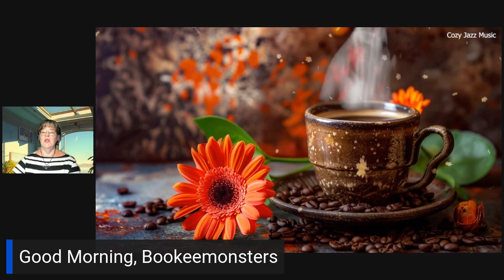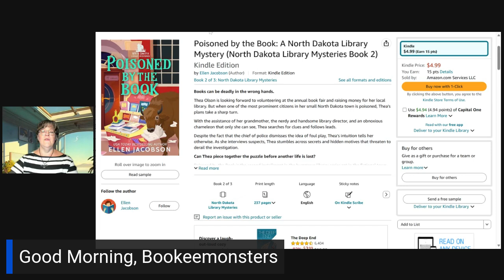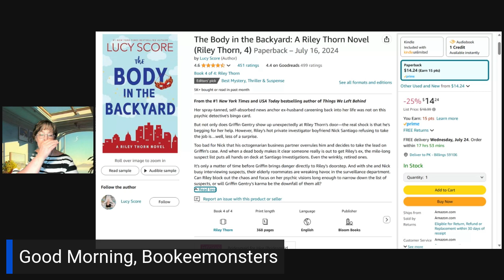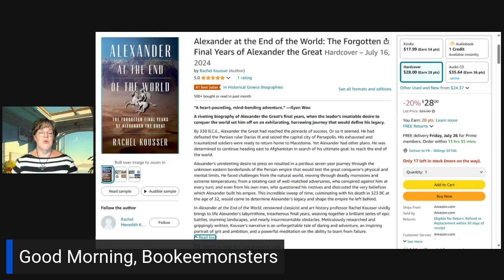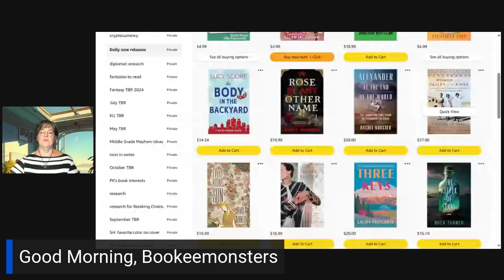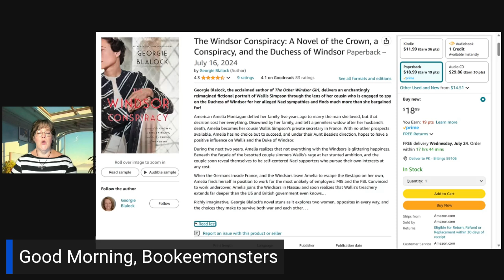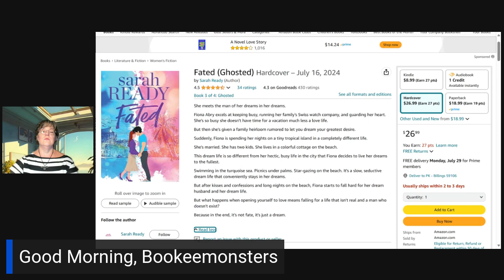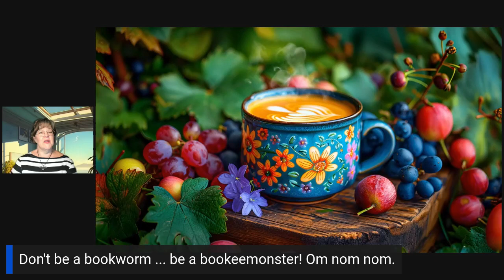Bookeemonsters This Week's New Releases - TGIF! - Friday, July 19, 2024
Welcome to Bookeemonsters, where new releases are uncovered and celebrated, genre by genre, every weekday! 📚💫 Boldly going where no reader should go before coffee...

TGIF ! Free-Form Friday

Bookeemonsters is for book lovers seeking to explore the latest releases across a spectrum of genres. Whether you're in the mood for a light-hearted puzzle, a heart-pounding mystery, a love story, an escape to fantastical realms, or a dive into the diverse world of literature, we've got you covered.

 🔖 Our Weekday Schedule:

• Cozy Mystery Monday: Ease into your week with the charm and wit of cozy mysteries. Discover small towns with big secrets and amateur sleuths with knack for solving crimes. Perfect for those who love their mysteries with less gore and more fun.

• Mysteries and Thrillers Tuesday: Turn the suspense up a notch. From psychological thrillers that delve deep into the human criminal psyche to fast-paced mysteries that keep you guessing,

• Romance Wednesday: Midweek is all about love. Whether you're into contemporary, historical, paranormal, or anything in between, check out the love stories that make your heart flutter.

• Fantasy and Science Fiction Thursday: Dive into new releases in fantasy and science fiction. Discover epic quests, magical worlds, futuristic societies, and interstellar adventures to whisk you away from the mundane.

• Free-Form Friday: We wrap up the workweek with a mix of everything that's left. Fridays are our wild card.

📖 Why Join the Bookeemonsters Community?

 • Daily Book Revelations: Stay ahead of the game with daily updates on the newest literary releases. Your never-ending reading list needs more always.

• Genre Exploration: Our daily theme-based approach means you're always finding something new to match your mood or expand your horizons.

• Passionate Book Community: Connect with fellow Bookeemonsters who share your passion. Engage, share recommendations, and perhaps discover your next favorite book.